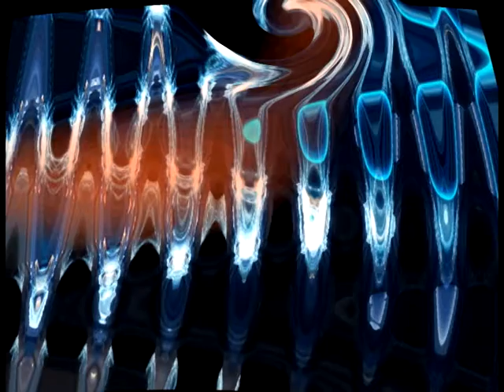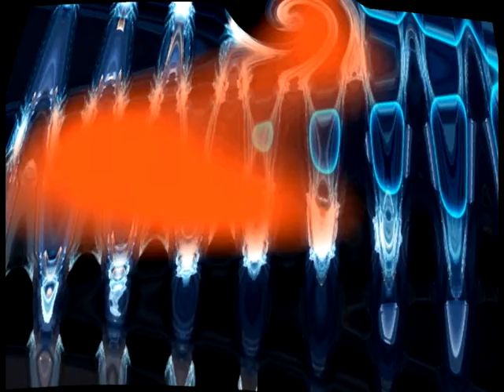Reversed songs: Escape 2000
what this song sounds like backwords and is catchy lol